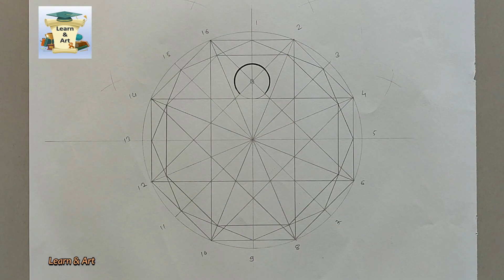Circle Pattern || Geometrical Design in Circle || How To Draw Circle Geometrical Shape step by step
Geometry Design in Circle || Geometry Drawing || Geometry Art || Geometric Circle Design || Mandala

Easy step by step real time tutorial showing you how to draw Geometric Design in Circle.

Symmetrical art is so much fun to create. You can achieve so many great designs with just a cheap geometry set, a piece of paper and some imagination.

Here We Are Uploading Our Geometric Design in Circle With Maximum Quality.

As Per The Viewers Demand We Have Made this video with maximum Attention and We have Described each and every step of the process.
Hope you all can clear your Doubts by this uploaded video.

Learn To Draw an Easy Geometric Design in Circle.

Step By Step Drawing With Description Of Every Step.

With this Video Master the Tricks you can apply for your Drawing Competitions. This Design and New Method of Drawing Can Be Applied for various purposes like Exhibitions, Poster Drawing, Science Fair and Drawing Competitions.

Hope you All Like and Learn.